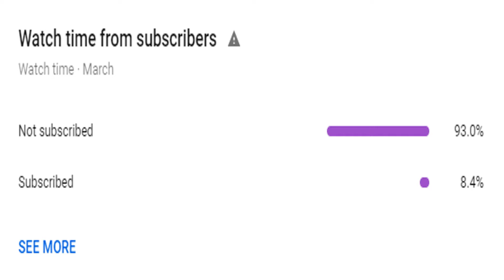Starting QB Died Fantasy Draft with the Giants on Madden 16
Madden 16 was the very first Madden I have ever played and is arguably my favorite Madden. Since it is I have decided to go back and do a Fantasy Draft on Madden 16 with the Giants. In this ninth episode the starting QB dies.